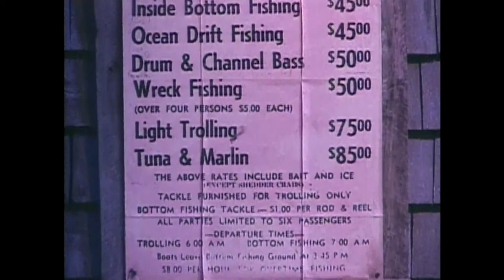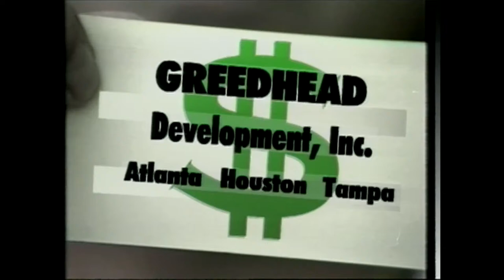King Mackerel & The Blues Are Running: 35th Anniversary for North Carolina Coastal Federation